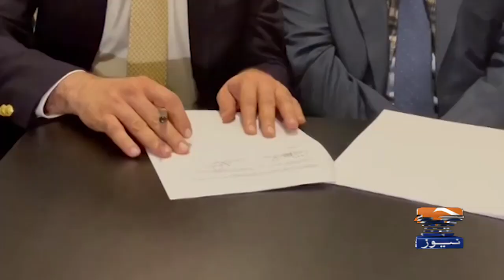Doctors from Harley Street London will also be serving in Pakistan - Capital Smart City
A Great News for Capital Smart Members.
World renowned "Harley Clinic London" will established their Spinal Injury Hospital in Capital Smart City, Agreement signed on 26-Nov-21.

Courtesy of GEO News.